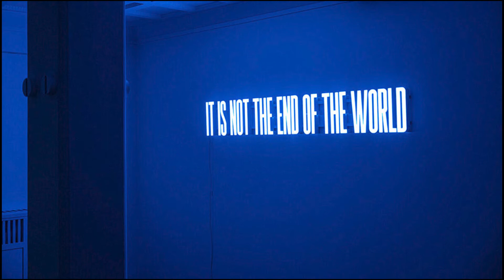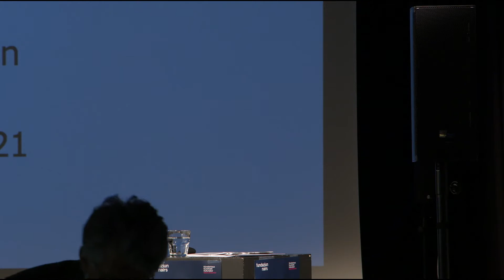Kolloquium - Ästhetik als Prävention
«Ästhetik als Prävention»
Künstlerische Praxis im Horizont des Anthropozäns.
Experimentelles Gespräch mit George Steinmann (Bildender Künstler / Musiker / Forscher)

Im Rahmen des Kolloquiums - It is not the End of the World
10. – 12. September 2021